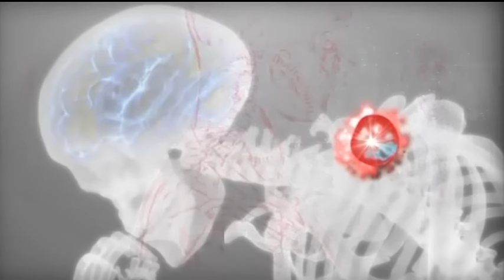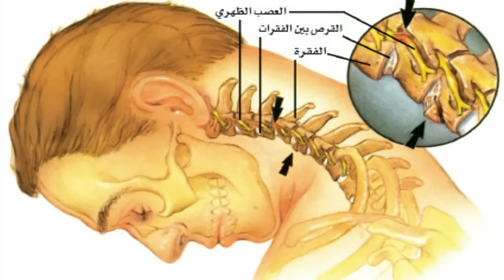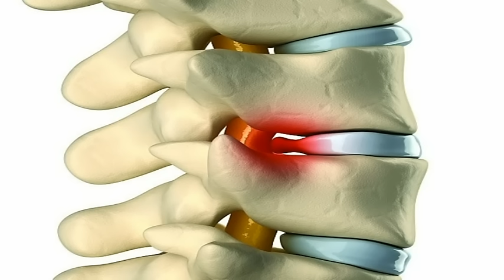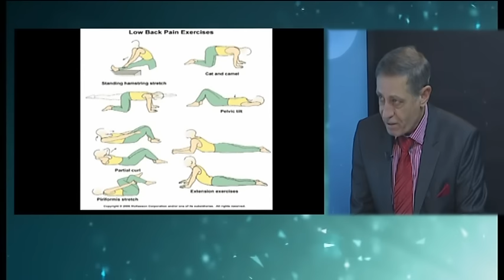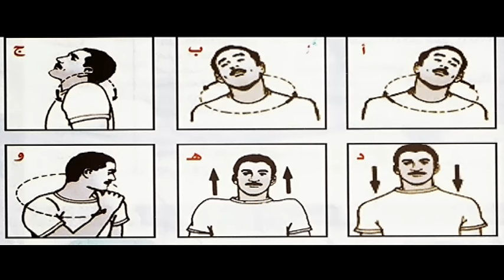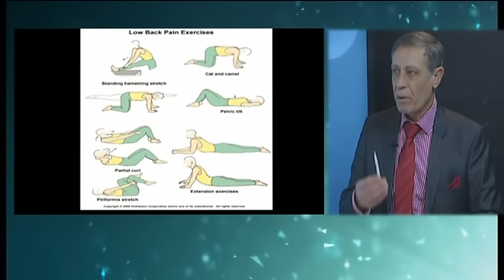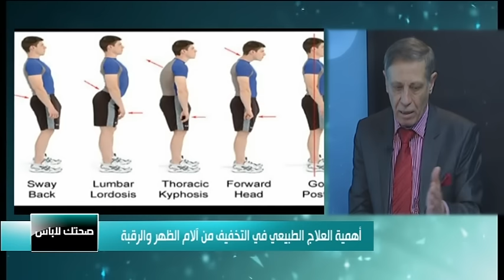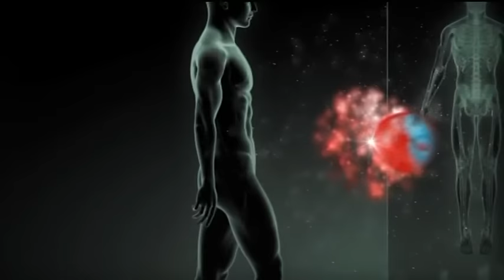أهمية العلاج الطبيعي في التخفيف من آلام الظهر والرقبة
المقدم  |  وجدان الربيعي
الضيف:
د. أحمد عايش يونس - أستاذ الأعصاب والتأهيل جامعة لندن